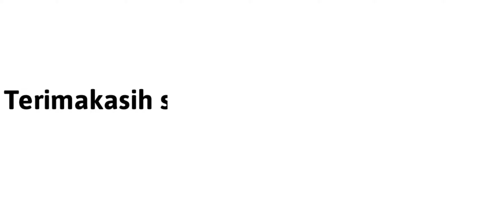mumpung murah beli cabe buat di keringkan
mumpung harganya murah mbah bon mau beli cabe banyak buat di keringkan biar nanti enak kalau pas mahal gak usah beli cabe.